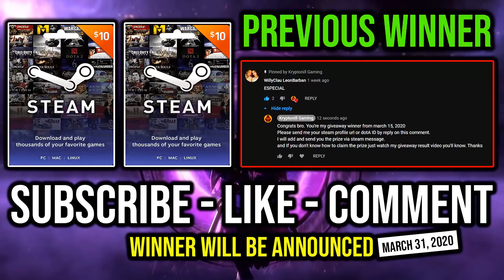EVERY SPECTRE MUST USE THIS TO FAST FARM IN 7.25 First Item Necronomicon Crazy Global Haunt DotA 2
► This Video Shows: How to Fast Farm with Every Spectre in this meta First Item Necronomicon and Global Haunt.

Initial release date: July 9, 2013
Developer: Valve Corporation
Designer: IceFrog
Genre: Multiplayer online battle arena
Publisher: Valve Corporation
Engine: Source 2

2.LIKE
3.COMMENT

⏰Upload Schedule⏰
➤7:00AM
➤11:00AM
➤3:00PM
➤7:00PM
➤11:00PM

►Hero: Mercurial, the Spectre, is a melee agility hero, adept at dealing pure damage to lone targets, and is powerful both offensively and defensively. Spectral Dagger provides a significant amount of mobility, allowing Spectre to go through objects, units and terrain while slowing foes that come in contact with the shadowy path left by her Spectral Dagger. Desolate allows her to inflict high pure damage to enemy heroes when she catches them alone. Dispersion reduces and reflects all damage, whether by attacks or spells, to an area around her. Dispersion gives her great durability.